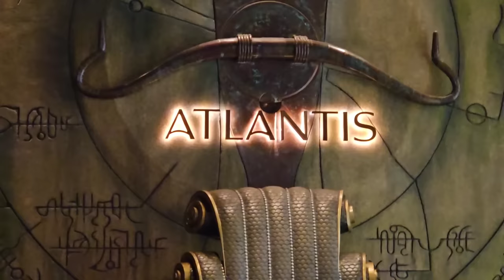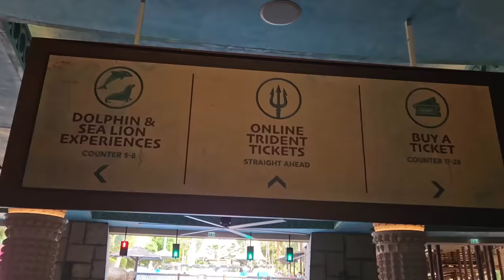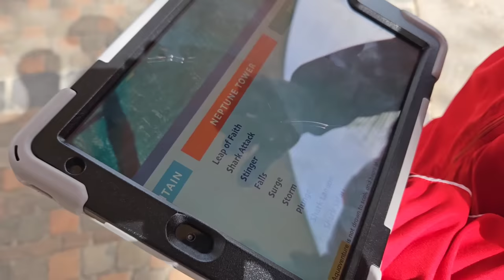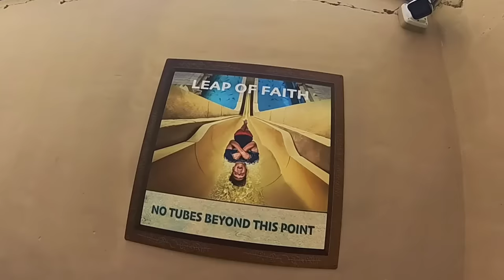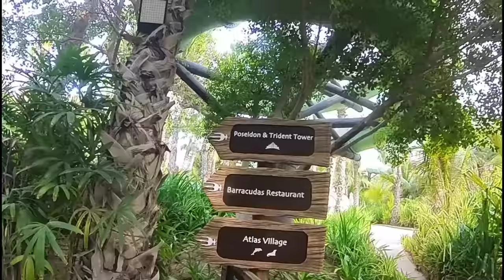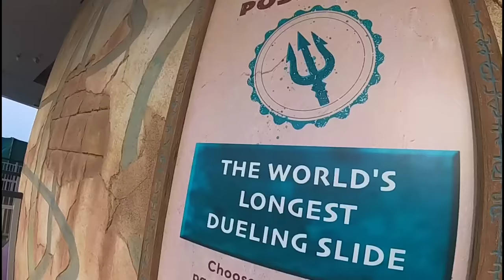World's Largest Water Park Aquaventure & The Lost Chambers, Dubai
Welcome to dubai 6.0 luxury series. This is episode 4th and last episode of this series, where we will be experiencing world's largest water park - Aquaventure, dubai. As well as we will experience the lost chambers aquarium.
Park and aquarium combo Booking link in pinned comment.